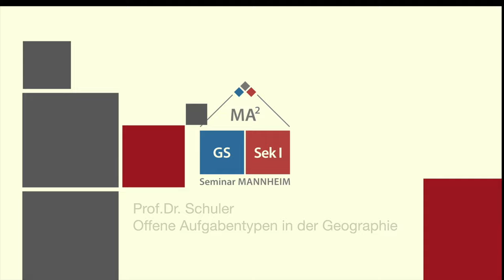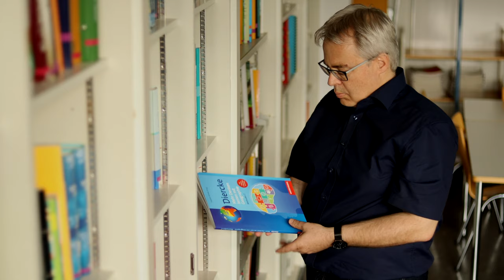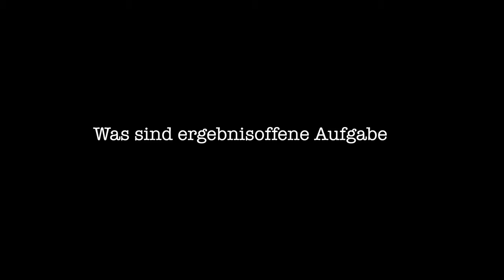Denken lernen mit Geographie - ergebnisoffene Aufgaben im Geographieunterricht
Interview mit Prof.Dr. Stephan Schuler (PH Ludwigsburg)

In dem kurzen Interview sprechen wir über ergebnisoffene Aufgabenstellungen im Geographieunterricht. Diese speziellen Aufgaben unterstützen Schüler darin, gestellte Probleme durch die Entwicklung eigener Lösungsstrategien zu bewältigen. Diese Denkprozesse werden durch eine anschließende Reflexionsphase unterstützt. Die Methode "Denken lernen mit Geographie" stammt ursprünglich aus Groß-Britannien, ist jedoch im modernen Geographieunterricht im deutschen Schulsystem eingeführt.